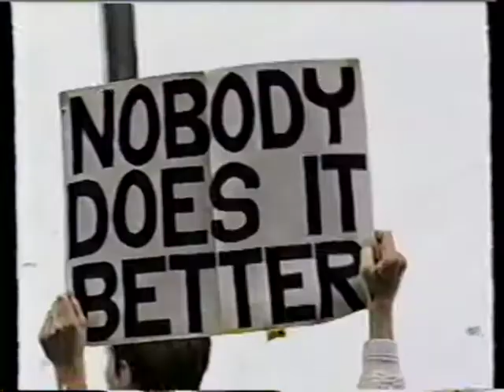Flyers Lindros 7th season 1998 99 goals 8 9 10 11 12 13 14 15 Andreas Dackell Hit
Phila Comcast feed Dackell hit.
EA Sports NHL99 commercial.